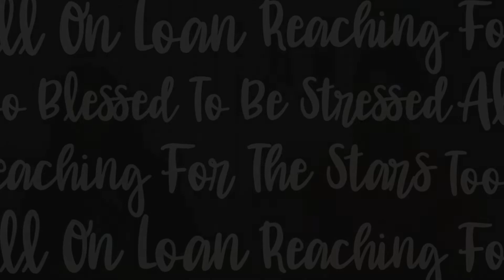FINDING PASSIONS AND THE BENEFITS - Shin & Mimi Yano - Lance E. Lee Podcast Highlights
Shin and Mimi Yano get along well as siblings, and it seems they have grown to be comfortable and respectful of each other's boundaries. It is a treat to have a sit-down with my former gymnastics students! They are forthcoming about their families (birth and adoptive), schooling, hobbies, effects of COVID times, gender and sexuality, and plans. At 19 and 21, Mimi and Shin are taking on their responsibilities as young adults, managing self-discovery and future planning at their pace.